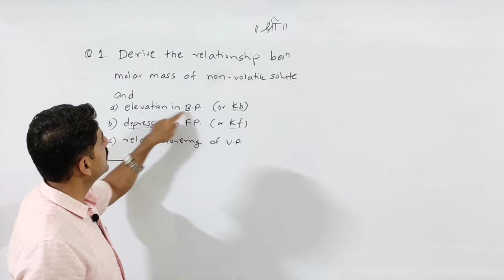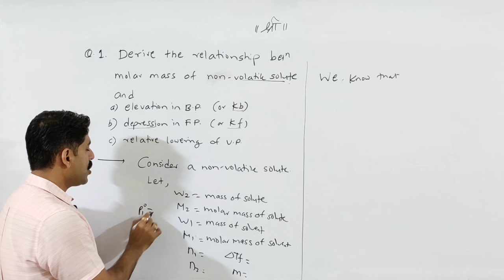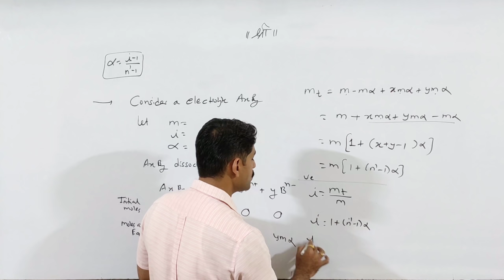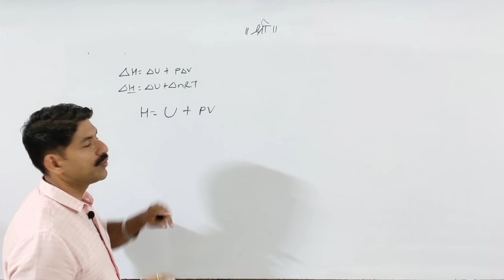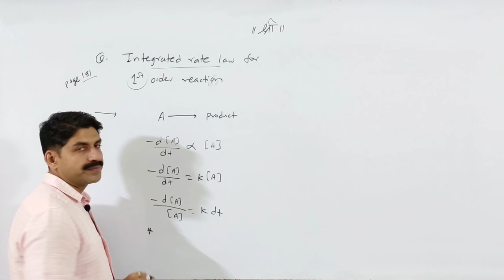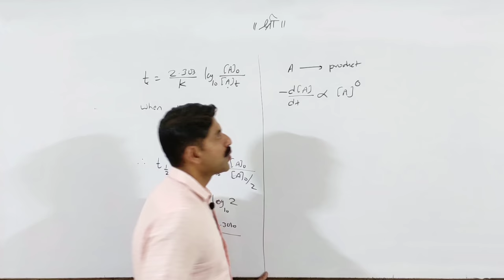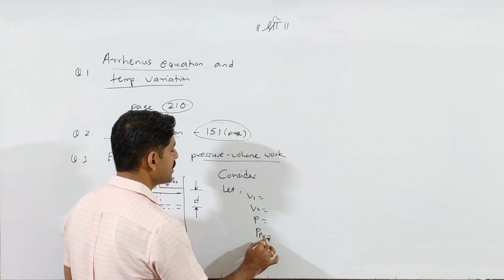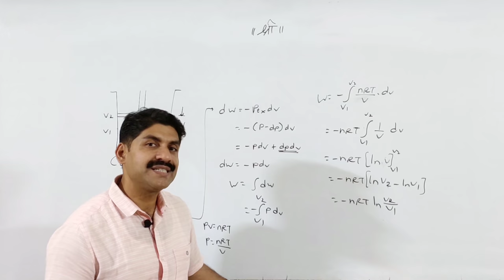Most IMP Derivations In Chemistry | Class 12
Quick Strategy